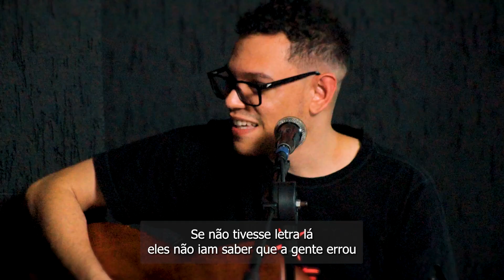E SE? - MATEUS RAMOS E MATHEUS NASCIMENTO (SALMOS, HINOS E CÂNTICOS ESPIRITUAIS).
Na madrugada que antecedeu uma das ministrações mais importantes de 2022, depois de horas conversando sobre política e como convergir os melhores pensamentos de nosso espectros políticos divergentes, o Matheus e eu embarcamos com um desconhecido vagando pelo Maria Dirce até um destino que parecia não existir, ou ser uma grande emboscada.

Dentro de nós, a gratidão por tudo o que Jesus tinha feito, por ter unido nossos caminhos, por ter nos tirado de dias sombrios e trazido luz às nossas trevas.
Entretanto, diante de nós estavam o nosso envio, posicionamentos a serem assumidos, a direção atípica de interrompermos as atividades do Espaço das Águias por um semestre inteiro, entre tantas outras decisões cruciais a serem tomadas acerca do futuro...

"E Se?" Foi a grande chave que me fez perceber o quão longa e linda foi a jornada até aqui e principalmente, o quão necessário é se mover no a partir daqui...
Ao ouvir cada verso dessa canção, reflita sobre quem você é, e quem você seria se a graciosa mão de Jesus não tivesse te alcançado.

Composição: Matheus Nascimento & Mateus Ramos

Teclado: Matheus Nascimento

Violão: Mateus Ramos

Vozes: Alice Ozéas, Matheus Nascimento, Mateus Ramos,
PH Santana, Melk Ozéas, Karen Ozéas,

Filmagem e Edição ‎@atimofilms5895